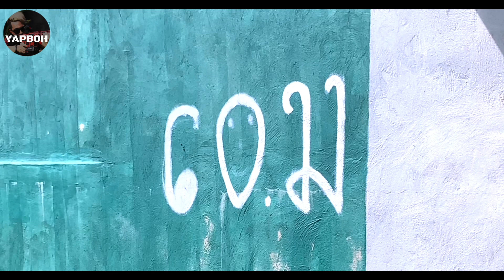red dot ติด DERYA MK12 ยิงระยะ 60 เมตร เหมาะไหม | คลิปนี้มีคำตอบ | YAPBOH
📌”สำหรับคนมีปืนลูกซอง เราควรมี red dot ดีๆ ไว้เป็นอีกทางเลือกนึงสำหรับใช้งานในทุกสถานการณ์ ไม่ว่าจะเป็น ระยะใกล้ ระยะไกล กันน้ำ คล่องตัว ใช้งานง่าย ทนแรงรีคอยล์ปืนลูกซอง คลิปนี้ผมจะมารีวิว Northtac RONIN M-10 เป็น red dot ที่มาคู่กับ ตัวซูมหลัง MM3 ที่ซูม 3 เท่า มาติดกับ Derya MK 12 จะเป็นยังไง ติดตามชมได้เลยครับ  🔥

00:00 เริ่ม
00:10 รีวิว+แกะกล่อง
01:02 วิธีติดตั้ง red dot กับ Magnifier x3
03:28 เริ่มทดสอบระยะ 60 เมตร
06:28 ทดสอบระยะใกล้ 10-25 เมตร
07:35 ทดสอบด้วย Drum Magazine 21 นัด
08:07 สรุป

📌ทุกคนมีความคิดเห็นยังไง คอมเมนท์กันมาได้ครับ📌

คลิปนี้มี Sponsor ✅ ขอบคุณครับ